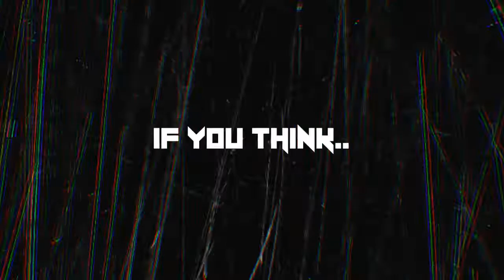[WR] BY DEVIL ON EVIDENZ 333 FPS!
2nd movie today ! I will stop to make edit's.. is to solicitated.. i will make tommorow for keausesku and i will stop for time.. XDD devil.